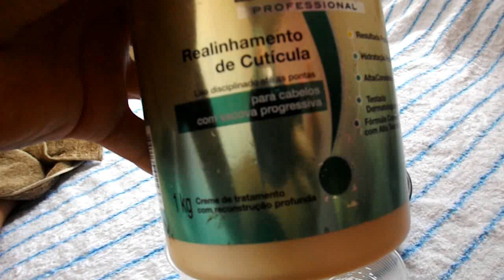Mega hidratação com Broto de bambu e leite e açúcar